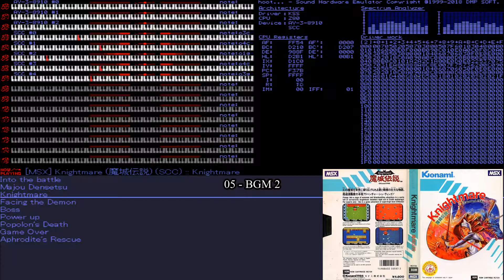Knightmare: Majō Densetsu (MSX): Full Soundtrack (SCC)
00:00 - 01) Game Start
00:07 - 02) BGM 1
01:17 - 03) Power Up
01:20 - 04) Boss 1
02:20 - 05) BGM 2
03:25 - 06) Boss 2
04:15 - 07) Ending
04:29 - 08) Player Out
04:31 - 09) Game Over